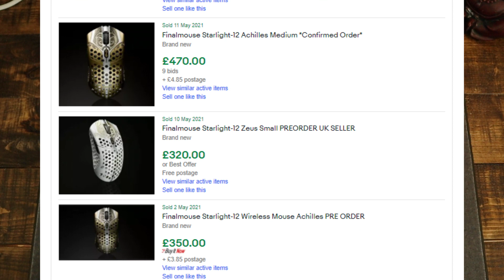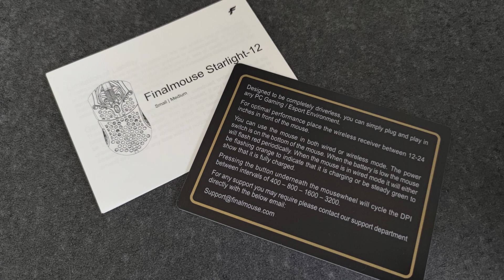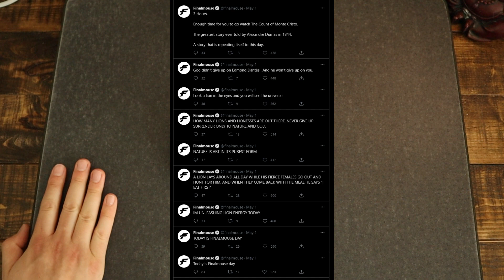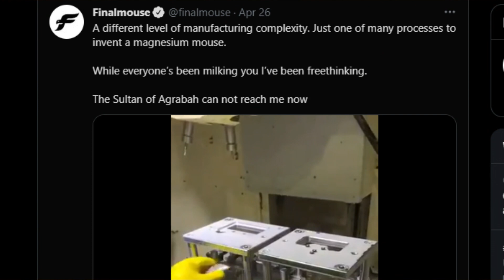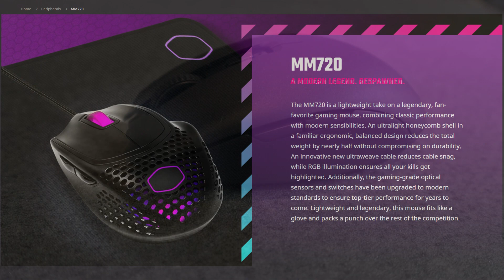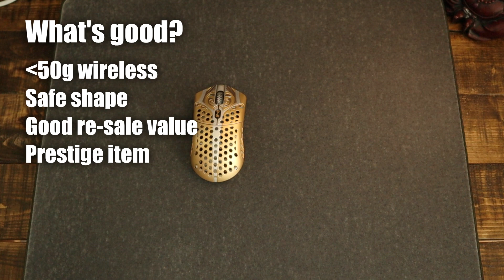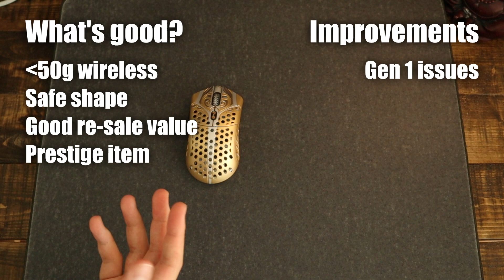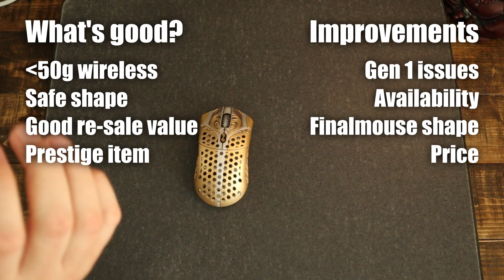Finalmouse Starlight-12 review! LIGHTEST wireless mouse.. magnesium drip to AIM like a pro?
I take the time to share my thoughts on the Finalmouse Starlight-12 after a month of usage... is it the greatest mouse of all time, or a waste of magnesium? Timestamps below:

0:00 Intro
0:54 Overview
4:56 The cost of innovation
9:40 Is weight king?
13:45 Evolving relationship between weight and aim
16:09 Is it good enough?
19:40 Outro